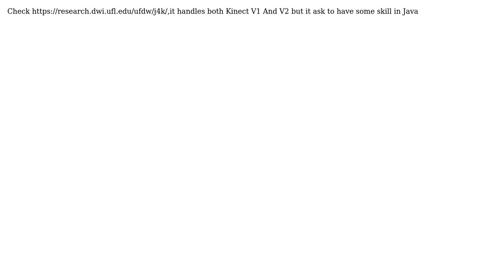Kinect v2 with java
With thanks & praise to God, and with thanks to the many people who have made this project possible! | Content (except music & images) licensed under CC BY-SA | Music | Images & others | With thanks to user ma98 user Alex Acquier and the Stack Exchange Network Trademarks are property of their respective owners. You are responsible for your own actions.